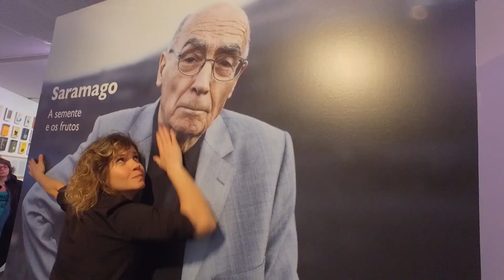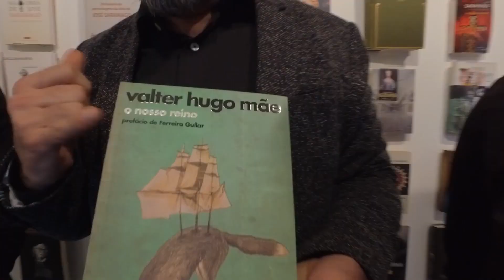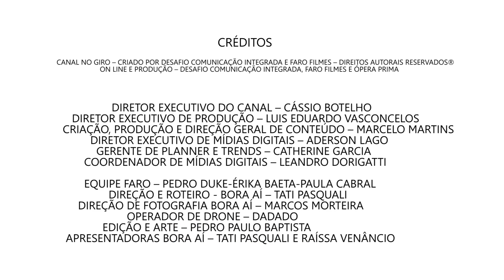Valter Hugo Mãe conversou com nossas apresentadoras!! | Bora Aí... Lisboa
Bora Aí - Episódio 7 - 2ª Temporada

Genteee, o dia pelo qual nós esperamos a nossa vida toda está neste episódio!

Fomos até a Baixa-Chiado e o dia já começa com a companhia de Fernando Pessoa e um café no “A Brasileira”. Como a fome não acabou, a gente parou para experimentar uma castanha portuguesa antes de visitar a Fundação José Saramago, o escritor preferido da Tati, onde aconteceu sabe o quê? A leitura do primeiro livro de Valter Hugo Mãe, o escritor preferido da Raíssa! Não bastasse isso, a gente ainda trocou um papo com o próprio escritor! Depois desse momento emocionante, a gente conheceu Lisboa literalmente por dentro em um tour pelo Reservatório da Patriarcal, construído no século XIX para abastecer alguns pontos da cidade com água. O passeio, como não poderia deixar de ser, terminou em um maravilhoso miradouro. Bora aí?

Nossos agradecimentos

Apresentadoras: Tati Pasquali e Raíssa Venâncio

Acompanhe no Insta: @tatipasquali @raissavenancioo @Visitportugal @TapPortugal @canalnogiro